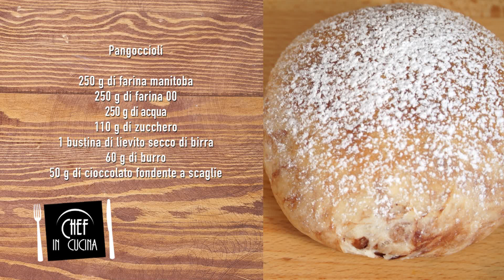Chef in Cucina - Pangoccioli